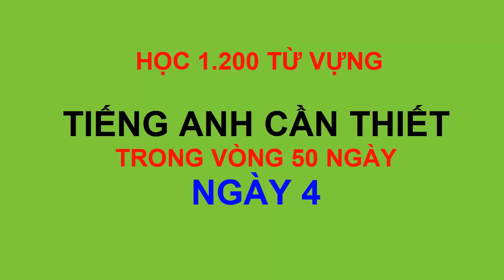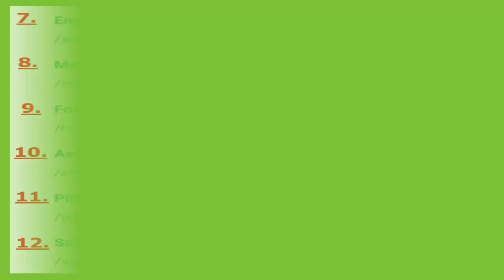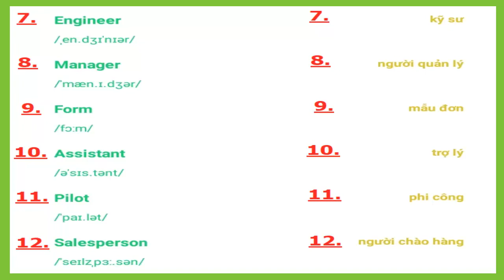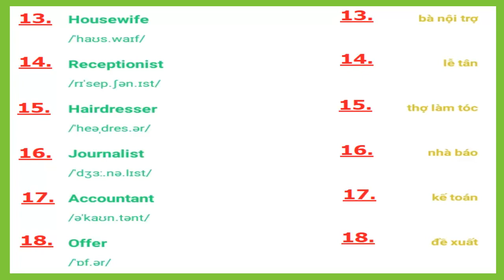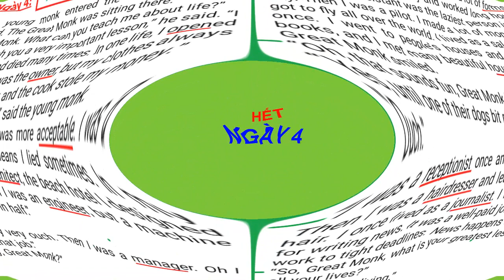Học 1.200 từ vựng Tiếng Anh cần thiết nhất trong 50 ngày - Ngày 4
Học 1.200 từ vựng Tiếng Anh cần thiết nhất trong 50 ngày
* Ngày 4
1. Open
2. Owner
3. Cook
4. Acceptable
5. Lawyer
6. Architect

7. Engineer
8. Manager
9. Form
10. Assistant
11. Pilot
12. Salesperson

13. Housewife
14. Receptionist
15. Hairdresser
16. Journalist
17. Accountant
18. Offer

19. Employer
20. Design
21. Employee
22. Company
23. Punctual
24. Challenging